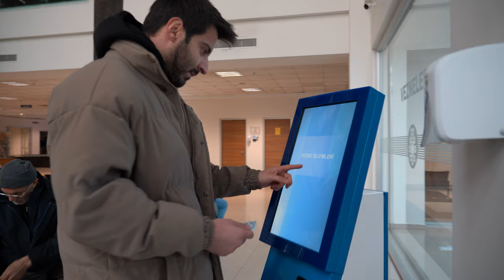SELÇUKLU BELEDİYESİ’NDEN EMLAK VE ÇEVRE TEMİZLİK VERGİSİ İÇİN SON GÜN UYARISI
Emlak, Çevre Temizlik ve İlan Reklam Vergilerinin ikinci taksiti için ödeme süresi 2 Aralık’ ta sona eriyor.